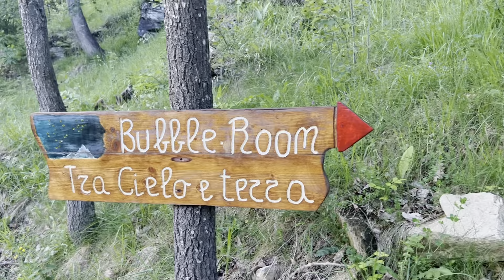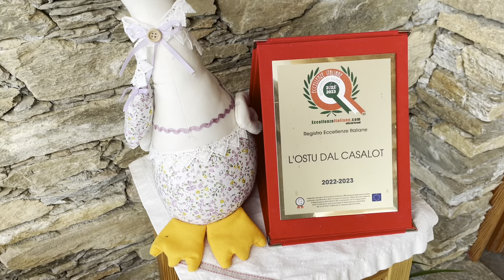Glamping nella bolla!!!Bubble Room dell'Ostu dal Casalot, Frassino (CN) Piemonte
Ciao e benvenuti su questo video.
Dormire in una bolla, anche conosciuto come glamping in bolla o bubble room, è diventato una tendenza popolare nelle esperienze di soggiorno uniche. Le bolle trasparenti sono strutture sferiche realizzate con materiali trasparenti come il PVC o l'acrilico, che permettono ai visitatori di godere di una vista panoramica del paesaggio circostante e del cielo stellato durante la notte.
Questa bolla aveva un letto comodo, lenzuola e coperte, frigo bar e macchinetta del caffè, termosifone elettrico, bagno privato e zona relax con solarium e sauna all'esterno.
E' collocata su di una specie di palafitta in mezzo al verde della montagna, offre pace e libertà regalando un'esperienza immersiva e romantica.
Oltre questa magica bolla, troverete un agriturismo pronto a soddisfare il vostro palato, con un buon aperitivo, un'ottima colazione e pranzi o cene a seconda dei vostri desideri.
Si possono trovare diverse bolle dove soggiornare in Piemonte e non solo, noi per ora abbiamo provato quella che vi abbiamo mostrato e ne siamo stati molto soddisfatti.
Quindi non ci resta che consigliarvela, e se avete domande o volete altre info scrivetecelo nei commenti.

📌SEGNALIBRI
0:00 intro
1:43 sigla
1:54 saliamo all'agriturismo
2:18 ed eccoci alla bolla
3:12 sauna
4:17 relax al sole
6:54 aperitivo
8:07 drone
8:21 tour bolla
9:38 scendiamo per la cena
10:47 torniamo in bolla
11:30 buona notte
11:40 drone
12:10 buongiorno
13:36 colazione all'agriturismo
15:23 ultima sauna
16:52 drone
18:20 pranzo all'Ostu dal Casalot
19:20 zona casa sull'albero
20:42 the end